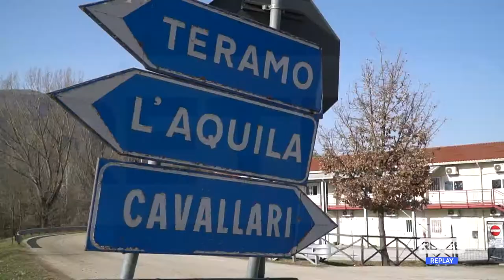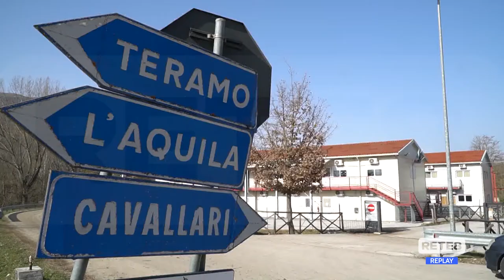Covid - Focolaio a Pizzoli, chiusa la Primaria